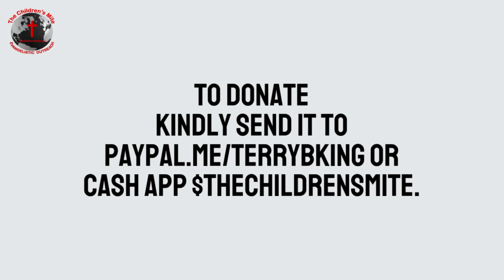Kiikat Community, Narok [Kenya] - Tooth Removal